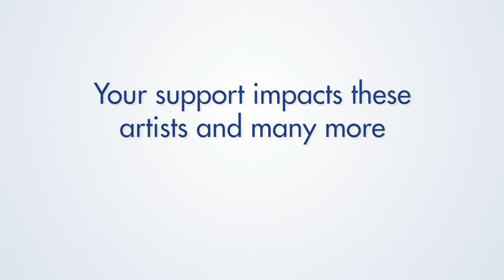Chicago classical artists describe the impact of Cedille's mission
Chicago classical artists describe the impact of Cedille Records on the city's classical community.
Cedille Chicago, NFP is dedicated to bringing Chicago’s finest classical musicians to a worldwide audience by recording, distributing, and promoting their work. Through its high-quality recordings on the Cedille Records label, Cedille furthers the careers of outstanding Chicago classical performers and composers as they present innovative programs featuring the music about which they are most passionate.